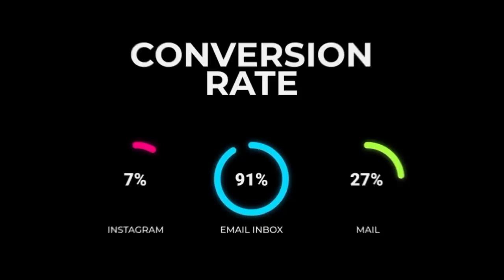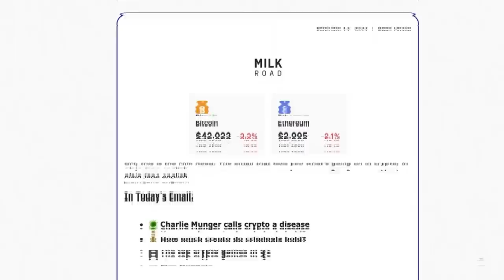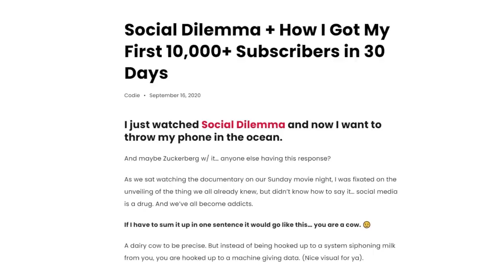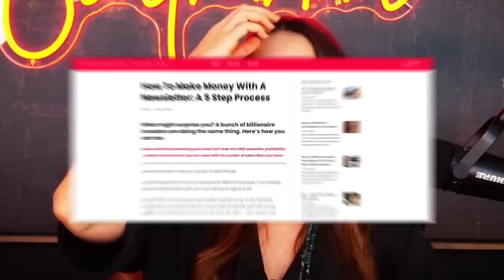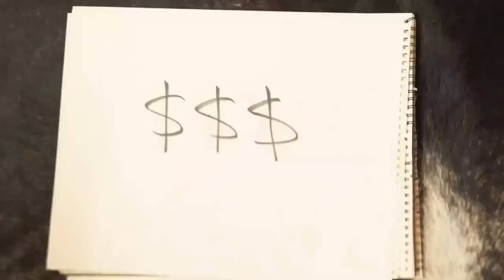The 7 Figure Side Hustle No-one Talks About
Want to know the safest business you can start with $0 that can make you millions of dollars?

It's a business that makes me 7 figures a year and yet, NO ONE is talking about it.
Watch to find out the exact three things I would do if I was to start a newsletter TODAY.